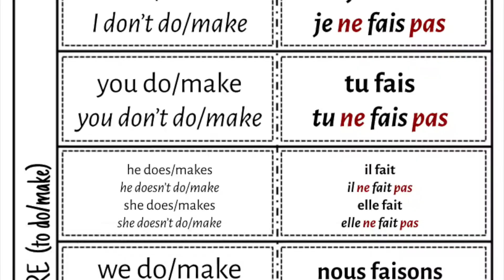Irregular Verb Conjugation Notes and Practice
Are you looking to teach and practice irregular verbs in the present tense?  Whether you’re teaching it for the first time or doing a quick review for students, these activities are a versatile way to give this high frequency verb some attention and practice.

You will receive a PDF with forced copy links to a comprehensive set of notes of the verb conjugated with examples on how to use it, as well as six fun digital and print activities that can be easily modified to fit any group of learners.

How can I use it?
-With students learning in-person or remotely
-In any order or combination, as stand-alone activities, for additional or scaffolded practice with the verb, within a stations rotation, for homework, or with a substitute teacher.
-With the flexibility to modify the rigor and format for any classroom setting or learner

-In-person or remote classrooms
-Secondary students
-Novice level and up
-Students who are new to the verb or reviewing it

At the end of the lesson, students will be able to:
-recognize the forms of the conjugated verb
-conjugate the verb
-use the verb in a sentence
-answer questions using the verb

Includes:
-detailed instructions and ideas for use
-notes on the conjugation forms with examples (digital and print)
-blank notes to use for scaffolded note taking  (digital and print)
-Quizlet lists in both English and the target language to introduce the verb and also practice conjugating it; includes detailed instructions and ideas for using these Quizlet lists
-a conjugation puzzle (digital and print)
-a jigsaw puzzle to practice conjugating (print)
-a boardgame to practice conjugating and translating  (digital and print in 8.5x11 and 11x17)
-notesheet and display slide instructions to practice sentence writing  (digital and print)
-three Jamboard templates to have students engage with writing sentences and answering questions (digital and print)

Check out our wide range of irregular verb practice activities in a variety of verbs and languages!